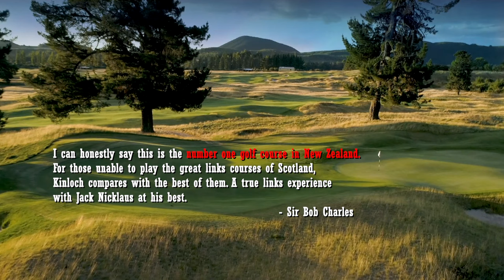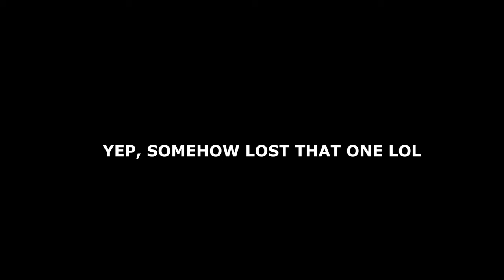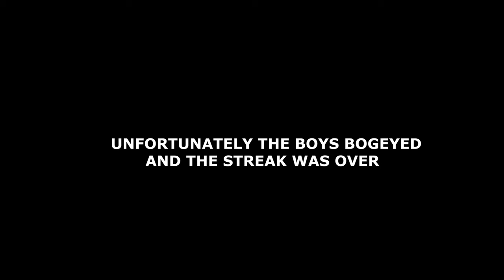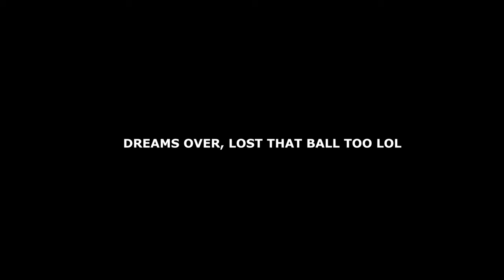Can a High Handicap Break 100 on Country's Hardest Course...